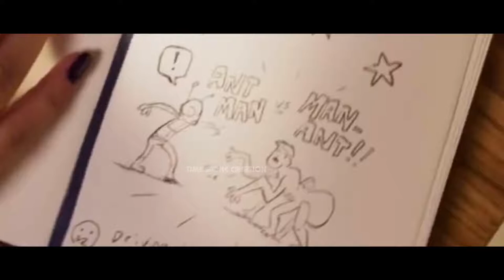Ms Marvel - Everything you must have missed - Official Trailer Breakdown - Marvel Studio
Official Trailer Break down
Hindi And English Dual Audio